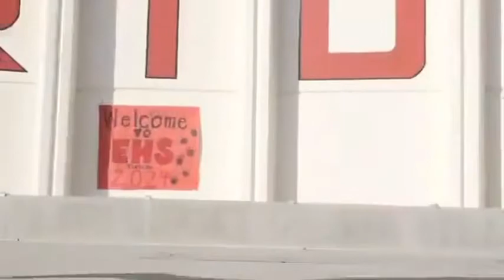RAYSSA LEAL E SKY BROWN SÃO AMIGAS OLIMPIADAS TOKIO 2021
Quem diria as duas skatistas mais jovens de suas delegações e ganhadoras de medalhas na raça!Rayssa Leal medalha de prata e Sky Brown Britânica medalha de Bronze disputando com o trio de japonesas e na sua terceira volta consegue sua medalha!Sky Brown é Guerreira sofreu um acidente em 2020 e fraturou o cranio e agora mostra para o mundo sua força no skateboard mundial!A fadinha e as skatistas brasileiras torceram muito por ela!